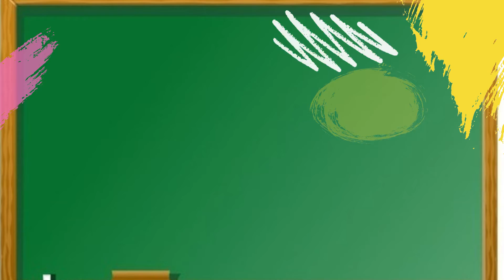What's my Channel all about